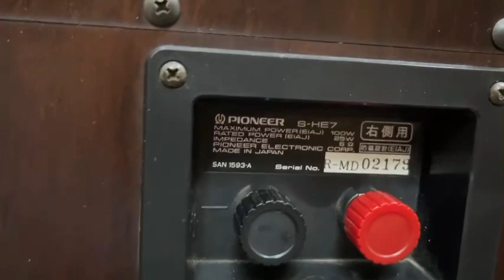Bán đôi loa Búc Seo của Nhật bản đáng mua nhất Hè 2022 giá 5,5tr